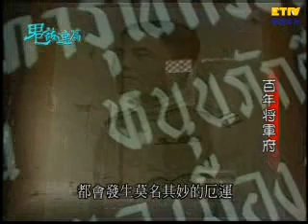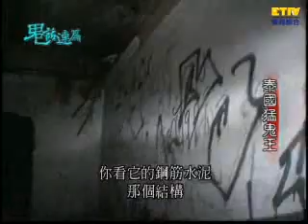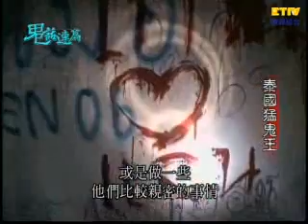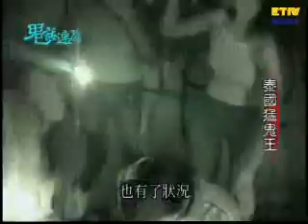三大鬼屋 298集 鬼話連篇 一刀未剪版 Top 3 Haunted House